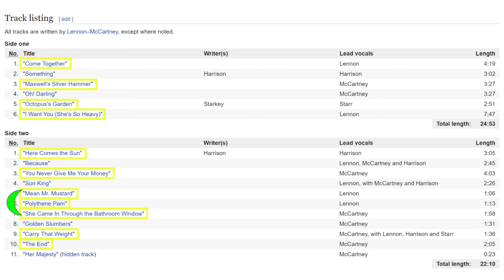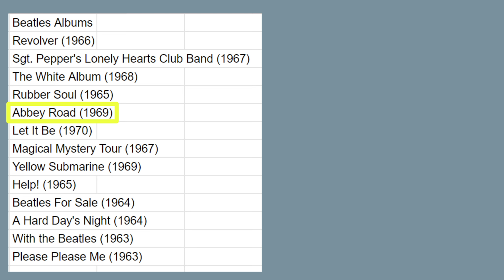Abbey Road (1969) by The Beatles - Minty Music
This episode of Michael's Minty Music, we review Abbey Road (1969) by The Beatles! It's pretty good, but it doesn't come together as well as some of their other work.

Next up will be More (1969) by Pink Floyd!